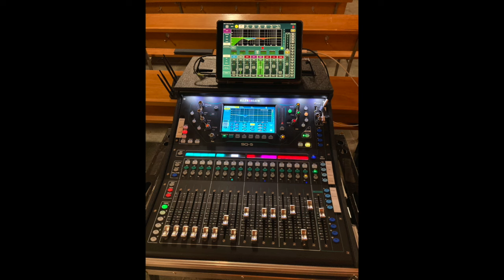Home for Christmas -new album- peace on earth- Happy Christmas 2023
Tickets bei eventim oder famila

Home for Christmas Das Weihnachtskonzert
MayaMo ( voc.), Georg Schroeter (piano/voc.), Markus Schröder (Keyb.), Marc Breitfelder (Mundharmonika)
Tour 2024- unter der Schirmherrschaft von Ministerin Dr. Sabine Sütterlin-Waack und Landtagspräsidentin Kristina Herbst zugunsten der Initiative "EinfachHelfen.SH" mit dem Spendenzweck "Gemeinsam für Kinder"

Seit 2014 begeistert das Quartett „Home for Christmas“ in seinem abwechslungsreichen Programm durch musikalische Virtuosität und reißt das Publikum stets mit in ein Gemeinschaftsgefühl lebendiger Weihnachtsfreude. Ruhe und Besinnlichkeit haben in diesem Konzert ebenso ihren Platz wie eingehende Soli und temperamentvolle Rhythmen, bei denen MayaMo – die charismatische Sängerin mit der prägnanten Soulstimme – dem Publikum ihre südamerikanische Herkunft offenbart. Begleitet wird die in Schleswig-Holstein lebende Sängerin von den Kieler Musikern Georg Schroeter & Marc Breitfelder. Seit 2019 gehört auch der Pianist und Keyboarder Markus Schröder zum Team. Mit stimmungsvollen Orchesterklängen untermalt er die weihnachtlichen Arrangements und überzeugt ebenso in seinen Soli. Neben deutschen Weihnachtsliedern werden englische Carols und amerikanische Christmas-Songs sowie Gospels und spanische Stücke in MayaMo's Muttersprache gespielt. Pro verkaufter Eintrittskarte spendet „Home for Christmas“ 2,00 Euro an "EinfachHelfen.SH - Gemeinsam für Kinder". Am Ende der Tournee verdoppeln die Sparkassen diese Summe.